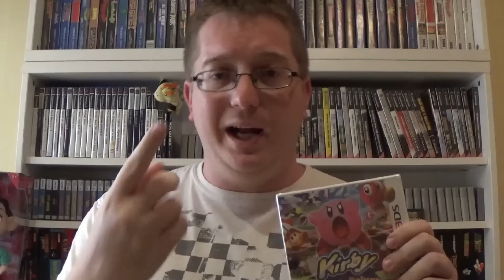Cosplays Expomanga 2014 y Anuncio Sorteo Kirby Triple Deluxe